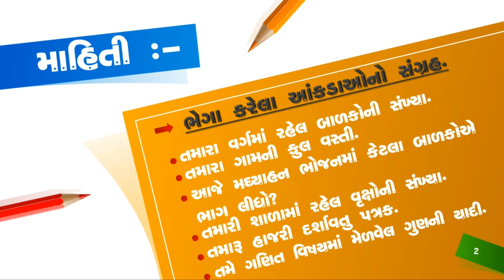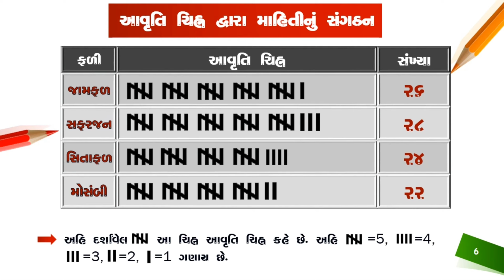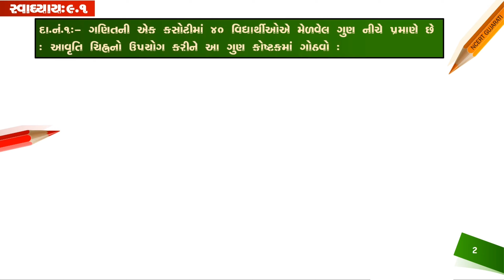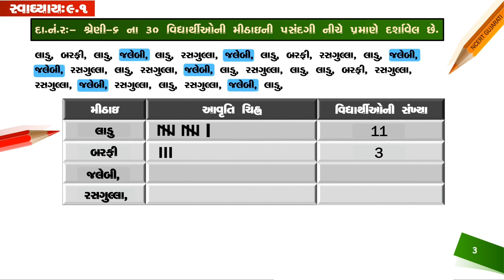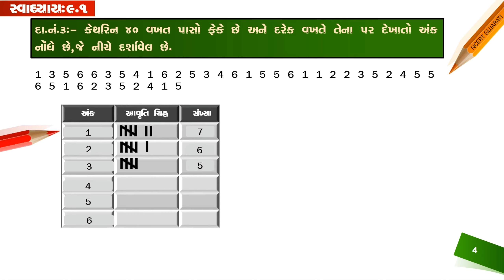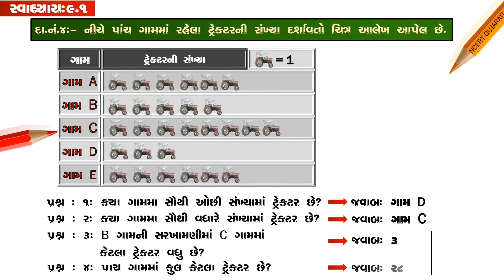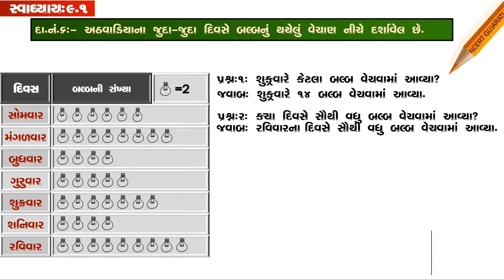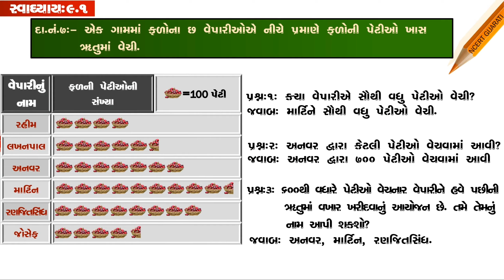# Std - 6 # Maths # Chapter - 9 # Lecture - 1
માહિતીનું નિયમન